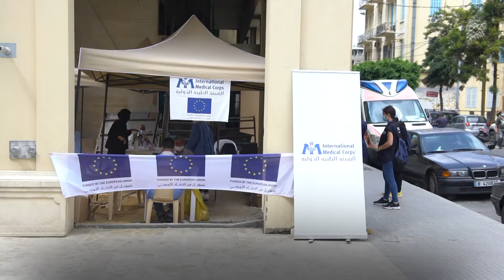Lebanon October Update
Our team in Beirut was able to respond immediately following the massive explosion in the local port, providing health and mental health services to survivors in the aftermath. Today, we are supporting the affected communities as they recover.